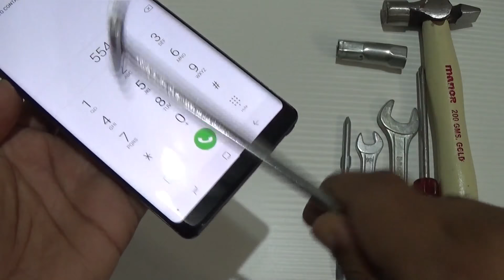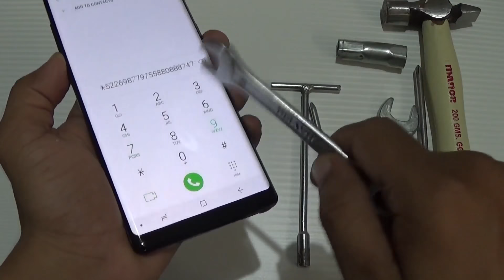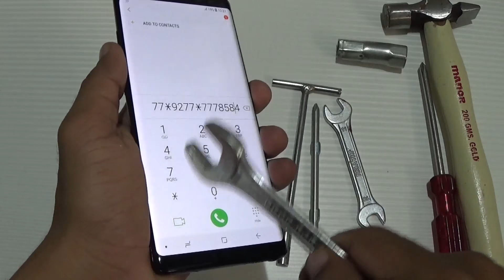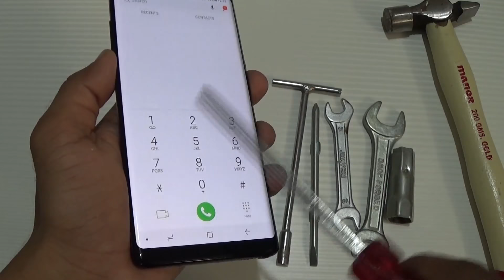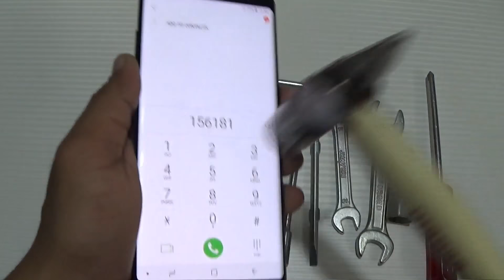Samsung Galaxy Note 8 Screen Scratch Test || Gorilla Glass 5 Test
Samsung Galaxy Note 8 Screen Scratch Test || Gorilla Glass 5 Test || Durability Test

NO any Scratches after Hammer Test on Screen bcoz on Screen Gorilla Glass 5th Generation,